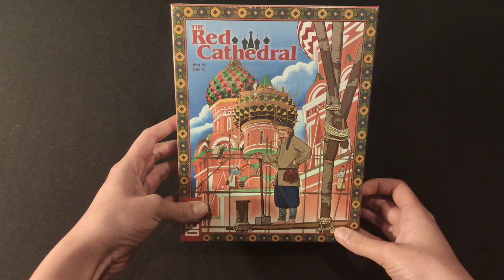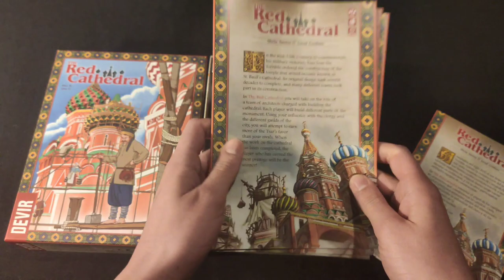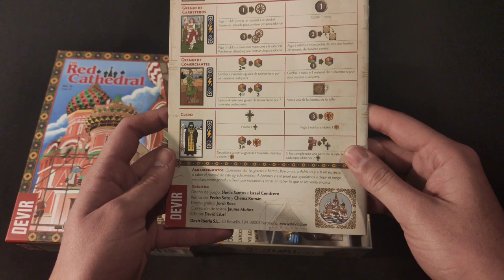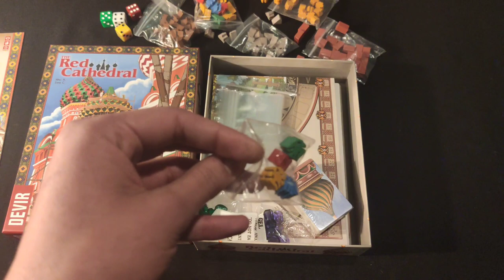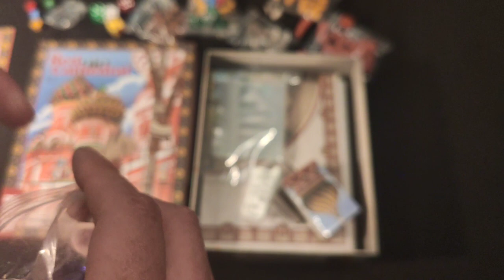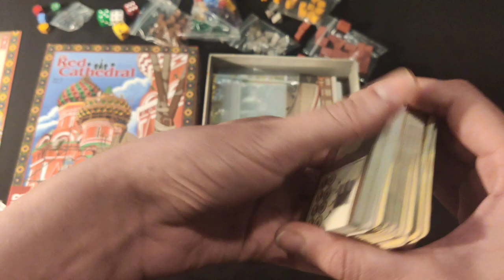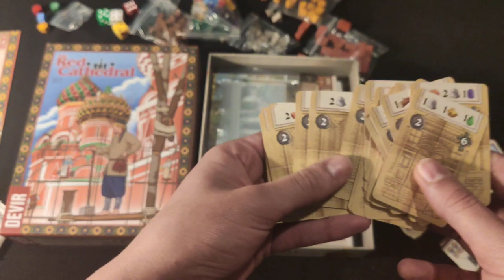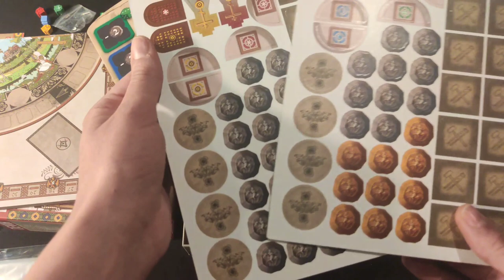Red Cathedral : Unboxing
El día de hoy les tengo el Unboxing The Red Cathedral, este gran lanzamientos de Devir para  Internationale Spieltage SPIEL .

Les dejo la información para poder jugar de manera digital con Devir.

Una vez terminada la explicación las personas con Tabletop Simulator podrán jugar los juegos (numero limitado a jugadores, dependiendo de tiempo de llegada).